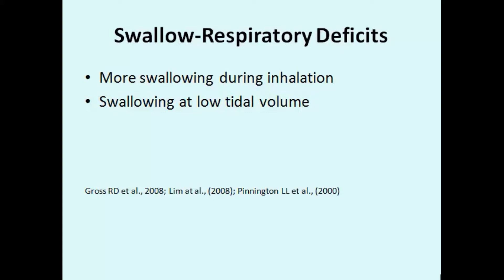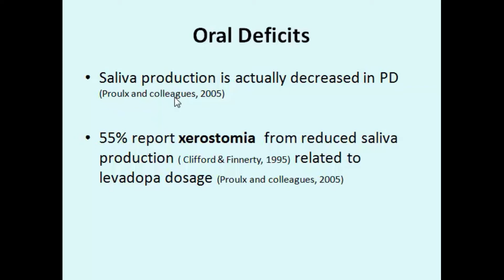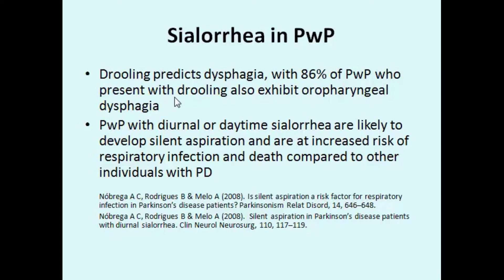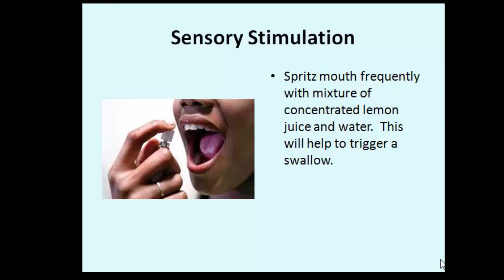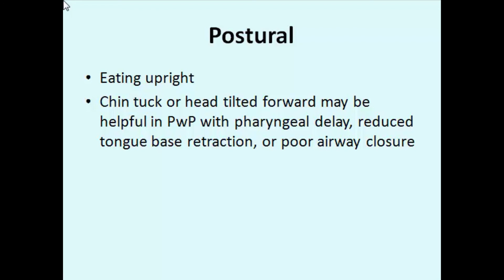e127 Preview: Parkinson's Disease, Swallowing And Best Practice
This course will discuss components of a targeted assessment of swallowing, saliva, eating, and speech in individuals with Parkinson's disease. Extensive discussion will focus on both compensatory approaches and rehabilitative techniques. Visit NorthernSpeech.com/80f4 to learn more.